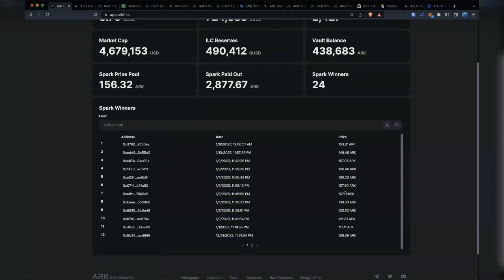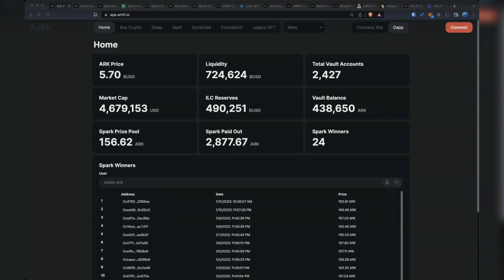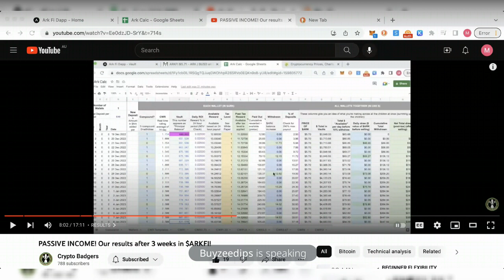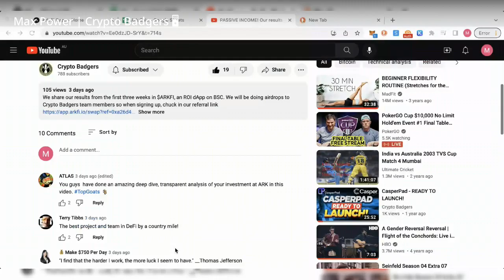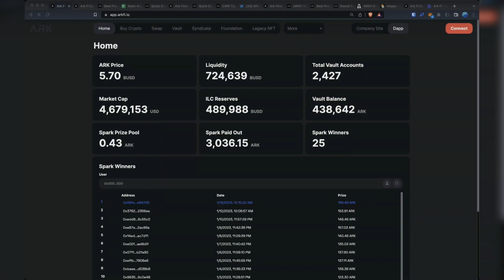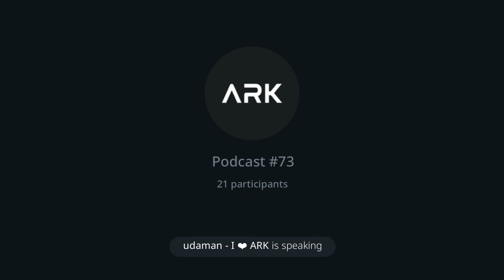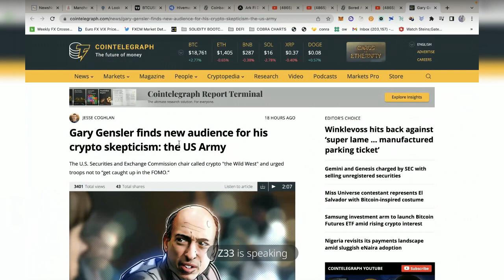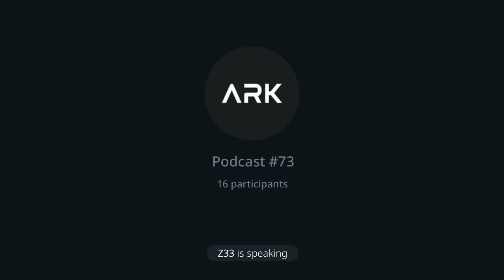Official ARK Podcast 072 | 01/11/23